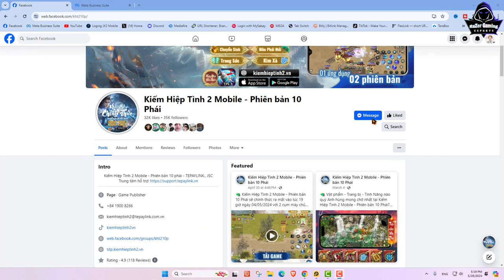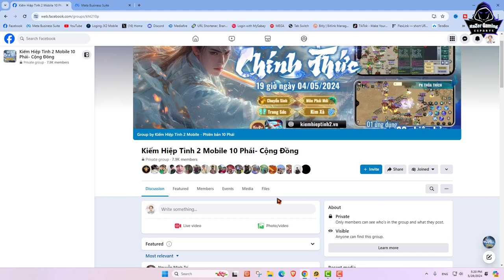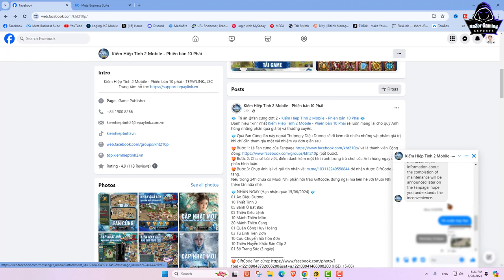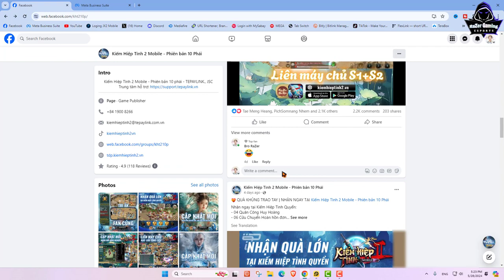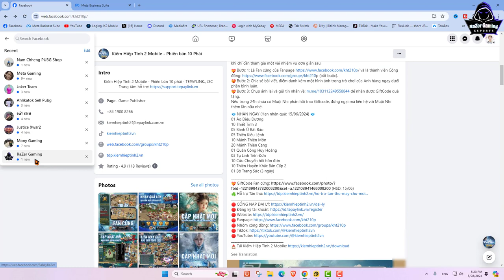JX2-How to get code Top Fan free